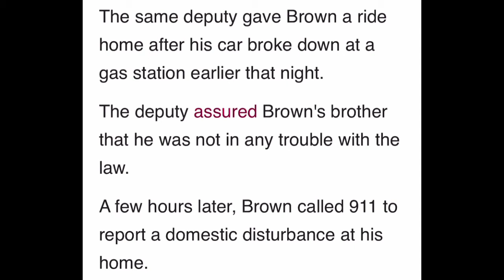Virginia Man Shot 10 Times By Deputy After Telling 911 Dispatcher ‘I’m About 2 Be Kill My Brother’🤨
I don’t think that Isaiah Brown was serious and he could’ve did things differently 🤷🏾‍♀️